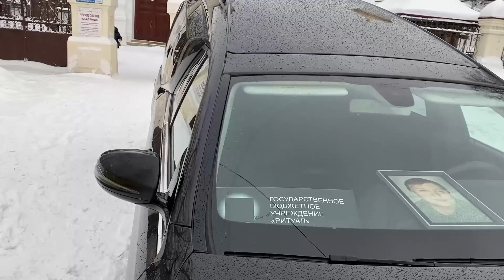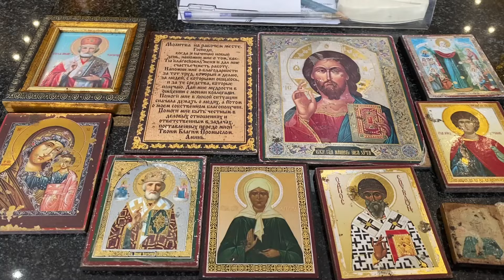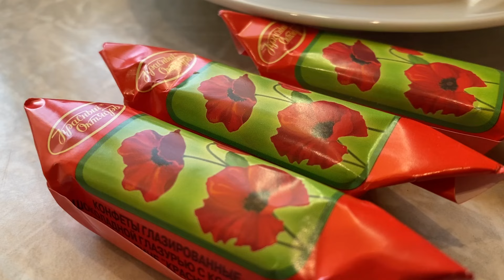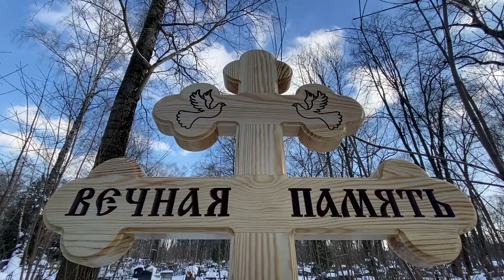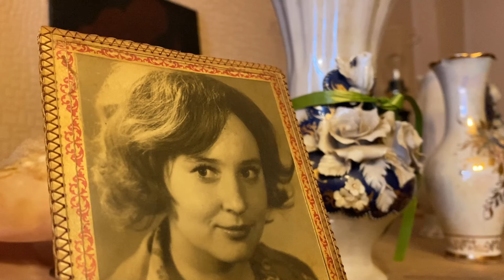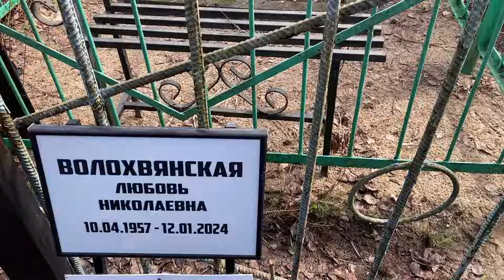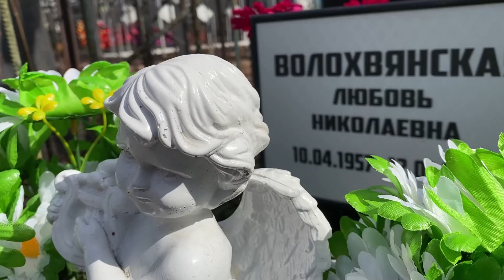Фильм Моя Душа | Памяти Любови Николаевны | ✞ Уборщик могил ✞ Твоя Душа ✞